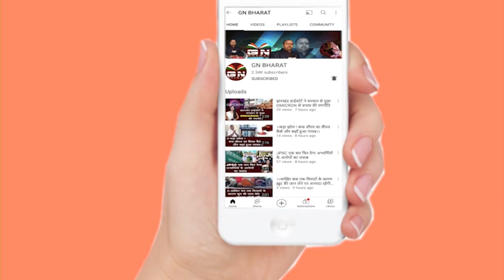राष्ट्रपति और राज्यपाल के स्थापना दिवस में नहीं आने पर बोले इरफान अंसारी, सुनिए...